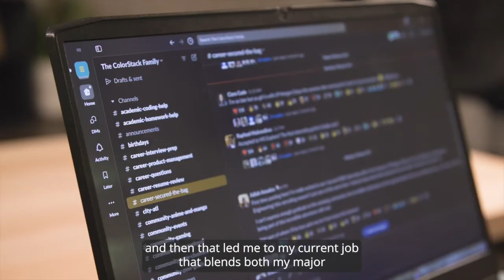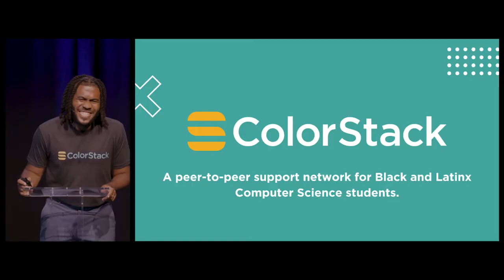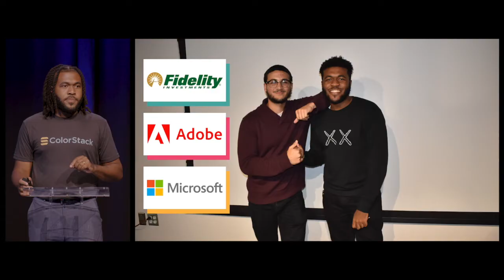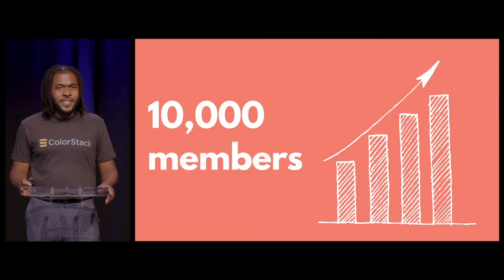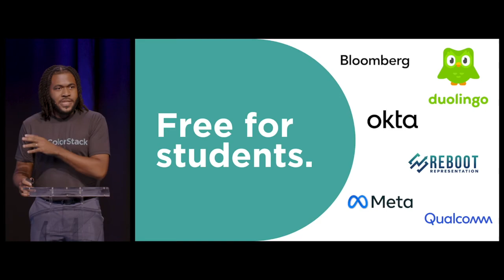Jehron Petty of ColorStack Pitches at Fast Forward Demo Day 2024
Only 20% of computer science grads are Black and Latinx. Facing a lack of mentors, network, and resources, Black and Latinx CS students often switch majors and pursue other careers.

ColorStack launched an online, peer-to-peer network for Black and Latinx CS students. The community quickly grew to over 10,000. To meet the moment, ColorStack launched a community engagement product to deliver community building, academic support, and career development opportunities at scale.